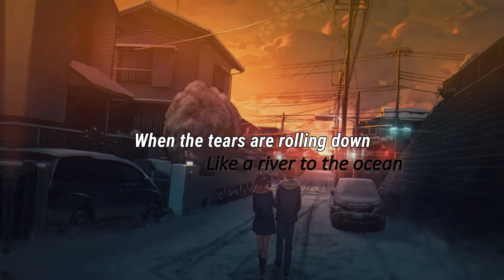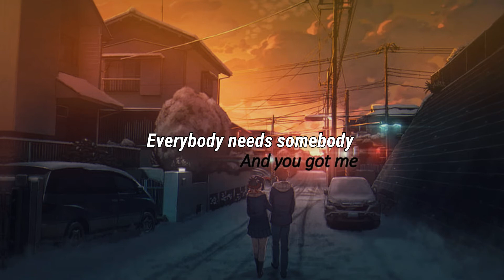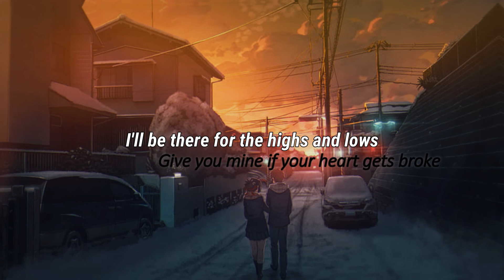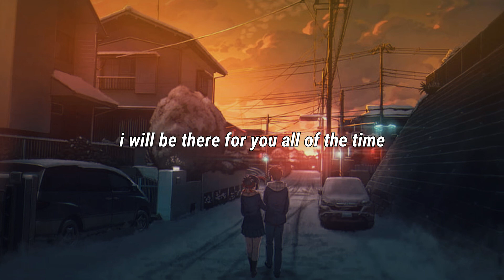I'LL BE THERE // GABRIELA BEE (LYRICS)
EVERYONE STAY HAPPY, HEALTHY AND SAFE :)

►THANKYOU & GODBLESS ♡
DEEP​ LYRICS